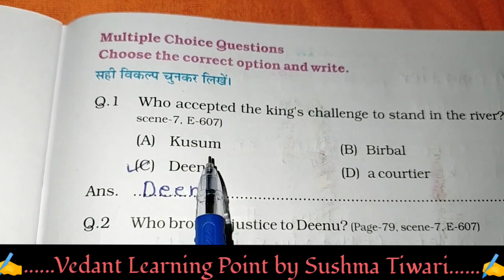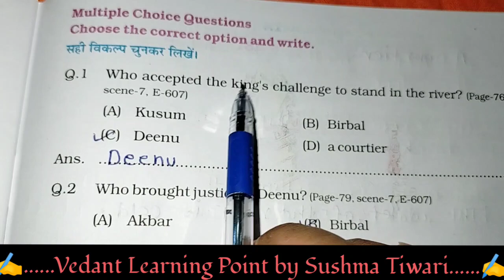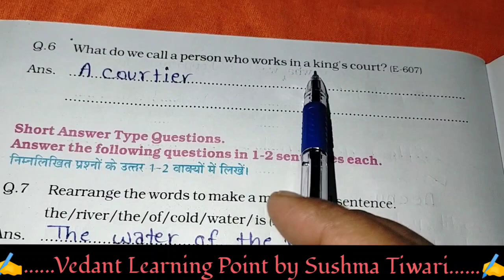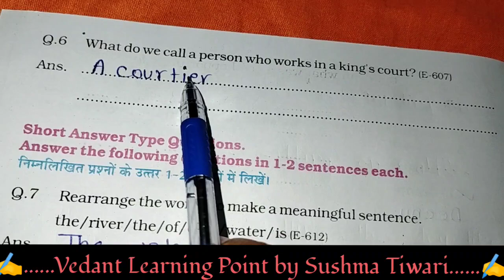Birbal And The Washerman